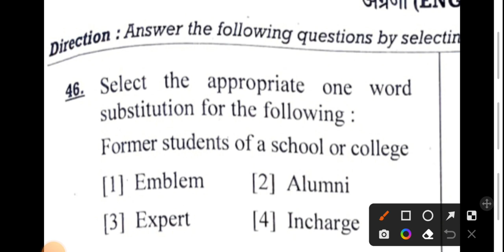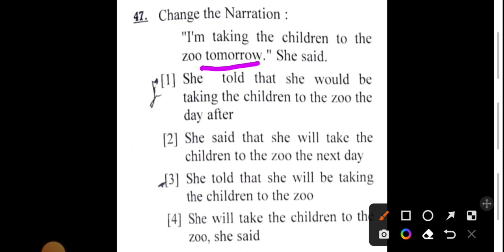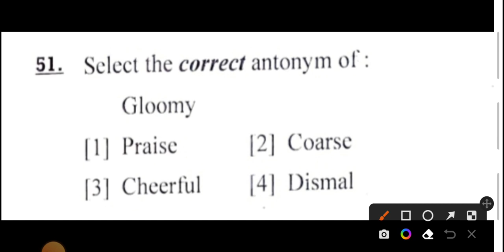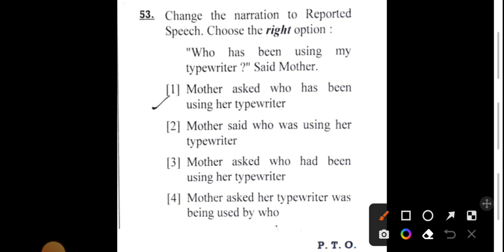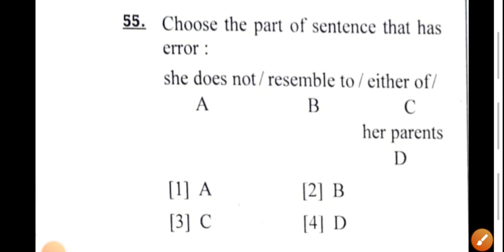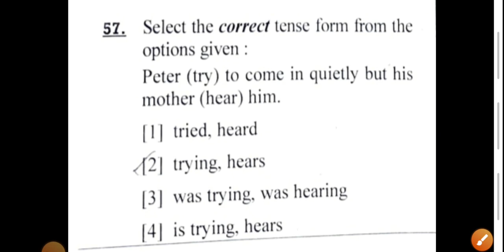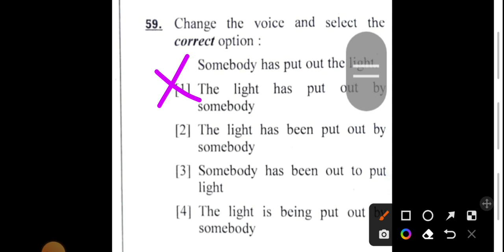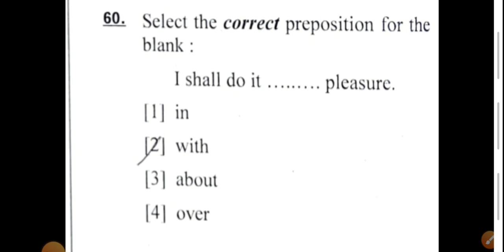HTET 4th Dec.2022 Answer key analysis English Solution analysis without rules by Santosh Pannu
HTET 4th Dec.2022  Answer key analysis
English Solution analysis without rules by Santosh Pannu